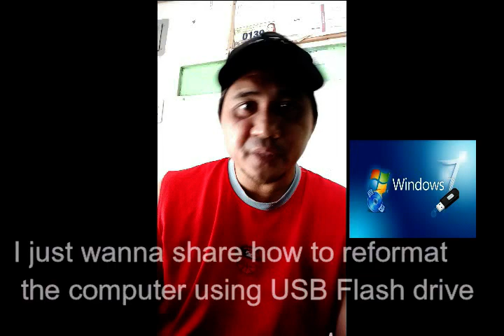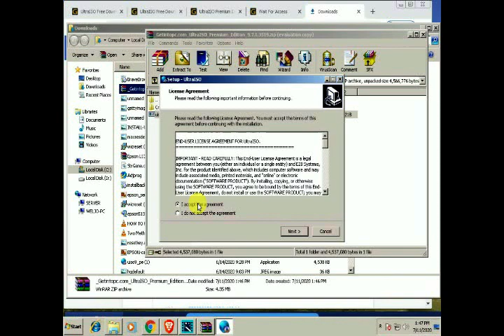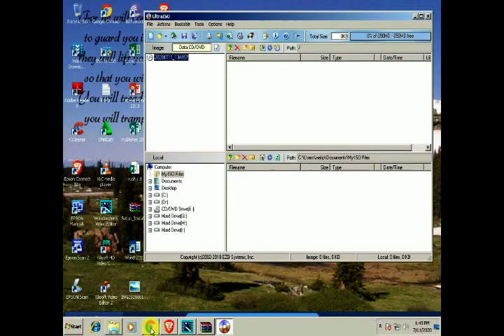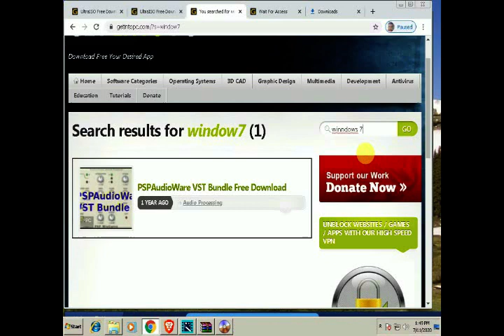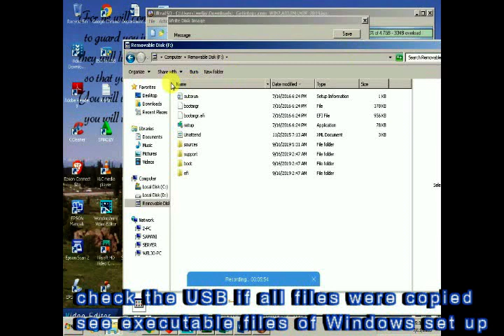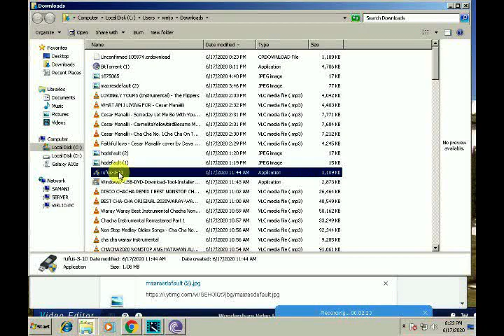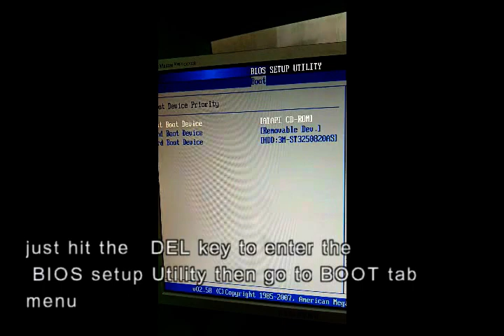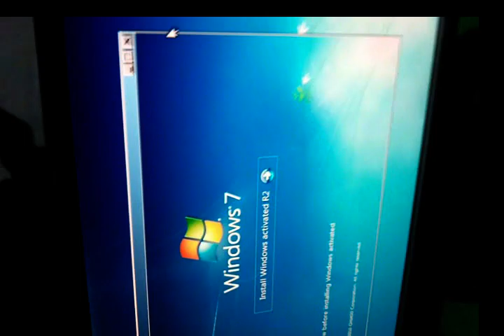how to format computer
how to format computer windows 7: guide step by step formatting the computer and burning files windows 7